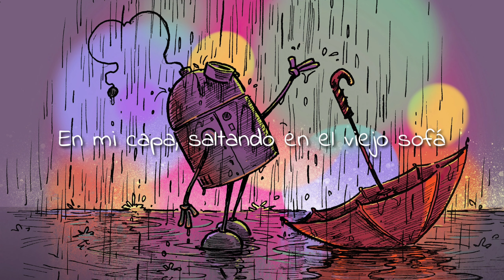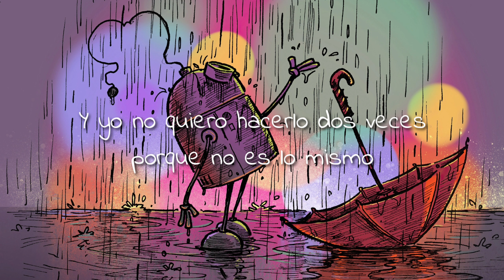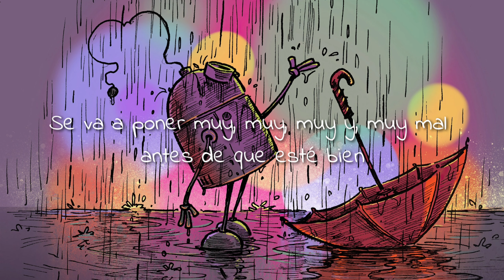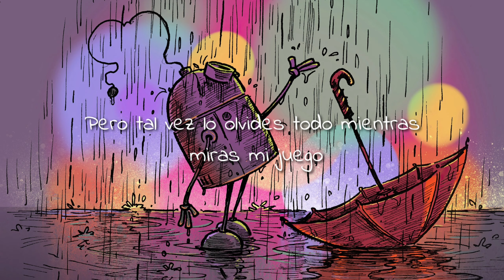AJR "My Play" Español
[Verse 1]
I put on a play in my old house
In my cape, jumping on the old couch
Putting up lights when it's cold out
Mom and Dad both seats sold out
Show you my play

[Verse 2]
Haven’t seen the old place lately
Wonder if they've found my spaceship
"I don't want my own love wasted"
Tell me this is what you're saying:

[Bridge]
If you both out-grew one another
I could start now, looking for a lover
But if love dies do I fucking bother

[Chorus]
I just really, really, really, really, really wanna show you my play!And I don't wanna do it for Dad at Dad's new place.I worked really, really, really, really hard, let me show you my play

[Post-Chorus]
And I don’t wanna do it twice, 'cause it's not the same

[Verse 3]
I’ve been on dates, bringing flowers
Tryna be great for an hour
You and me might go sour
But if we don't hold out we'll be cowards
I put on a play in my basement, (basement)
Mom and Dad's smiling faces, (faces)
But now I don't know if they faked it
Guess everything is complicated

[Chorus]
I just really really really really really wanna show you my play
And I don’t wanna do it for Dad at Dad's new place
I worked really really really really hard, let me show you my play

[Post-Chorus]
You did everything everything everything that you could
We do everything everything everything 'till it's through
I’ll do everything everything everything when I’m you

[Outro]
But when I show you my play
Will you pretend you didn't know if I make a mistake?
It's gonna get really, really, really, really bad before it's okay
But maybe you'll forget it all when you're watching my play

All the copyright goes to AJR.